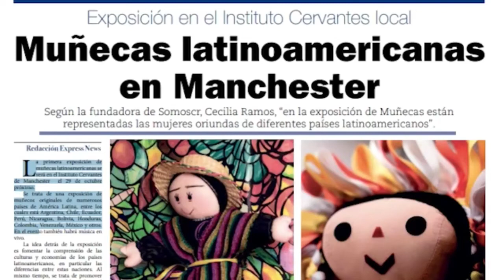La primera exposición de muñecas latinoamericanas se verá en Manchester hoy 29 de octubre